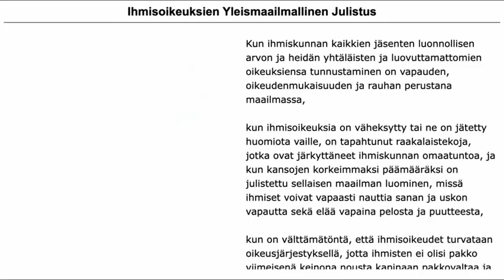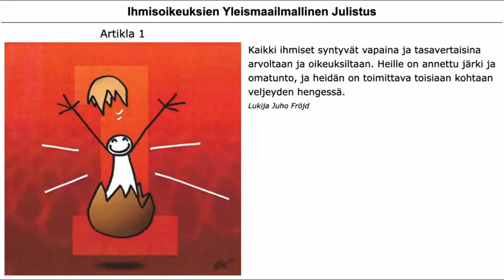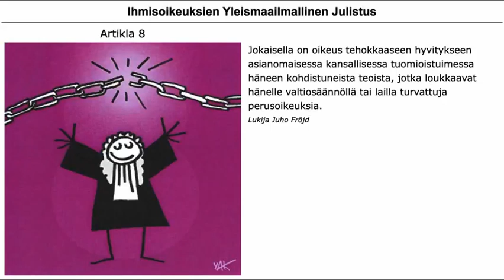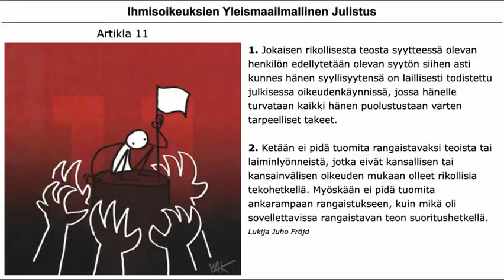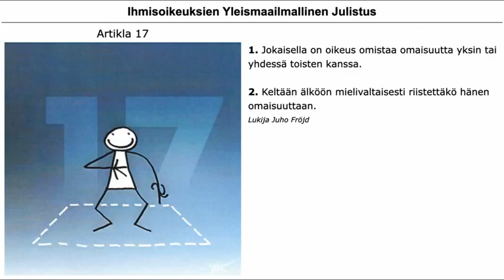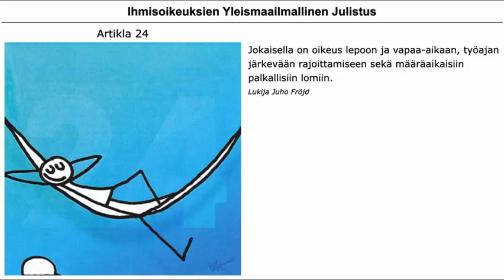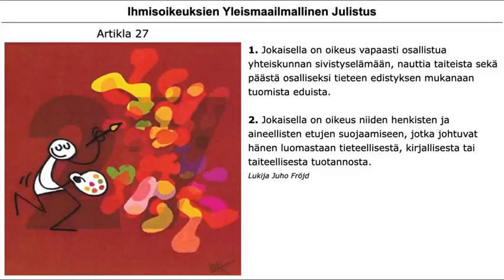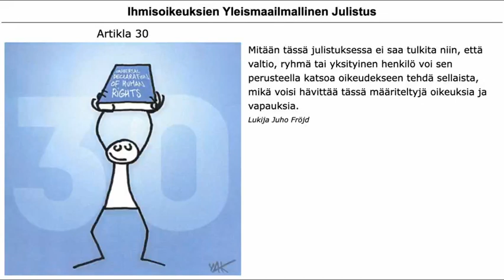Ihmisoikeuksien Yleismaailmallinen Julistus (UDHR read in Finnish)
"...Niin sen vuoksi YLEISKOKOUS antaa TÄMÄN IHMISOIKEUKSIEN YLEISMAAILMALLISEN JULISTUKSEN kaikkien kansojen ja kaikkien kansakuntien tavoiteltavaksi yhteiseksi ohjeeksi, jotta kukin yksilö ja kukin yhteiskuntaelin pyrkisi, pitäen alati mielessään tämän julistuksen, valistamalla ja opettamalla edistämään näiden oikeuksien ja vapauksien kunnioittamista sekä turvaamaan jatkuvin kansallisin ja kansainvälisin toimenpitein niiden yleisen ja tehokkaan tunnustamisen ja noudattamisen sekä itse jäsenvaltioiden kansojen että niiden oikeuspiirissä olevien alueiden kansojen keskuudessa."
This is a recording of the Universal Declaration of Human Rights (UDHR) in Finnish, a language spoken primarily in Finland and also Sweden and Norway. This video is a screen-capture from the UDHR Web App a project undertaken in partnership between Universal Human Rights Initiative (UHRI and the United Nations (OHCHR & DGC).

The recording was made by Juho Fröjd for a partner organization, Librivox which places all of its recordings in the public domain.